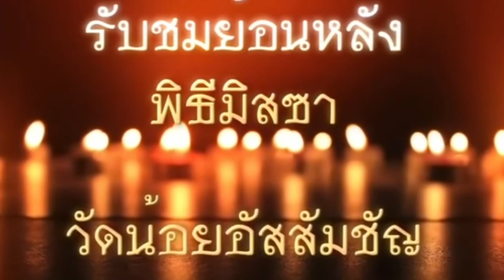พิธีบูชาขอบพระคุณ วันศุกร์ที่ 10 กันยายน พ.ศ. 2564